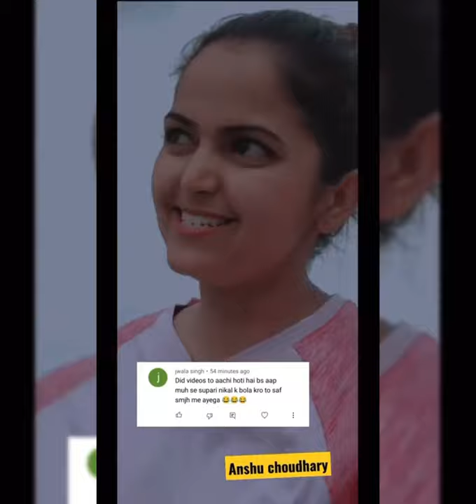Indian Rosting girl Tik Tok videos compilation | Tiktokofficial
Note: This video is made by tiktok official. short clips take from the official app of tiktok. with but is take without the permission of them but i hope if they will watch they will happy.   # fan baset video

What is this Tiktok ?
About Tiktok ?

(Below given Details are taken from Wikipedia)

TikTok, known in China as Douyin (Chinese: 抖音; pinyin: Dǒuyīn), is a video-sharing focused social networking service owned by Chinese company ByteDance. The social media platform is used to make a variety of short-form videos, from genres like dance, comedy, and education, that have a duration from fifteen seconds to three minutes TikTok is an international version of Douyin, which was originally released in the Chinese market in September 2016. Later, TikTok was launched in 2017 for iOS and Android in most markets outside of mainland China; however, it only became available worldwide after merging with another Chinese social media service, Musical.ly, on 2 August 2018.

TikTok and Douyin have almost the same user interface but no access to each other's content. Their servers are each based in the market where the respective app is available. The two products are similar, but features are not identical.

In May 2021, TikTok appointed Shou Zi Chew as their new CEO.He assumes the position from interim CEO Vanessa Pappas, following the resignation of Kevin A. Mayer on 27 August 2020.[19][20][21] On 3 August 2020, U.S. President Donald Trump threatened to ban TikTok in the United States on 15 September if negotiations for the company to be bought by Microsoft or a different "very American" company failed. On 6 August, Trump signed two executive orders banning U.S. "transactions" with TikTok and WeChat to its respective parent companies ByteDance and Tencent, set to take effect 45 days after the signing.[23] A planned ban of the app on 20 September 2020 was postponed by a week and then blocked by a federal judge. President Biden revoked the ban in a new executive order in June 2021.

Pakistan
On 11 October 2020, Pakistan became the next country to ban the social media platform after not complying with issues regarding the content on the platform brought up by their government. TikTok representatives are currently speaking with Pakistani officials in hopes of building better relations and allowing the people of Pakistan to create on the platform.

United States
On 6 August 2020, then U.S. President Donald Trump signed an order which would ban TikTok transactions in 45 days if it was not sold by ByteDance. Trump also signed a similar order against the WeChat application owned by the Chinese multinational company Tencent.

On 14 August 2020, Trump issued another order giving ByteDance 90 days to sell or spin off its U.S. TikTok business. In the order, Trump said that there is "credible evidence" that leads him to believe that ByteDance "might take action that threatens to impair the national security of the United States.

TikTok considered selling the American portion of its business, and held talks with companies including Microsoft, Walmart, and Oracle.

On September 18, TikTok filed a lawsuit, TikTok v. Trump. On 23 September 2020, TikTok filed a request for a preliminary injunction to prevent the app from being banned by the Trump administration. U.S. judge Carl J. Nichols temporarily blocked the Trump administration order that would effectively ban TikTok from being downloaded in U.S. app stores starting midnight on 27 September 2020. Nichols allowed the app to remain available in the U.S. app stores, but declined to block the additional Commerce Department restrictions that could have a larger impact on TikTok's operations in the U.S. These restrictions were set to take place 12 November 2020.

Three TikTok influencers filed a lawsuit, Marland v. Trump. On October 30, Pennsylvania judge Wendy Beetlestone ruled against the Commerce Department, blocking them from restricting TikTok. On November 12, the Commerce Department stated that it would obey the Pennsylvania ruling and that it would not try to enforce the restrictions against TikTok that had been scheduled for November

The Commerce Department appealed the original ruling in TikTok v. Trump. On December 7, Washington D.C. district court judge Carl J. Nichols issued a preliminary injunction against the Commerce Department, preventing them from imposing restrictions on TikTok.